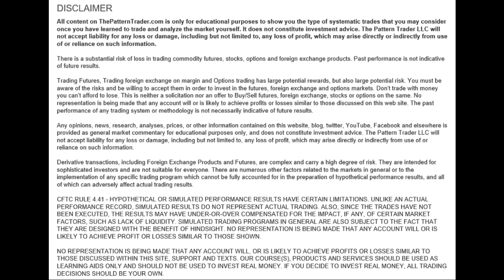Why you need to pay special attention to this yield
If you'd like to get my latest Weekly Video Report, just click on this